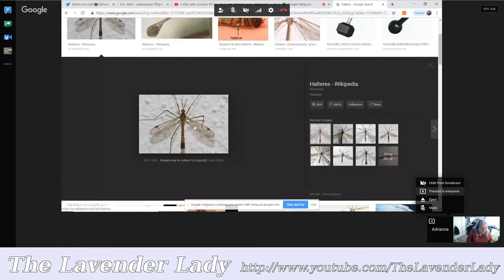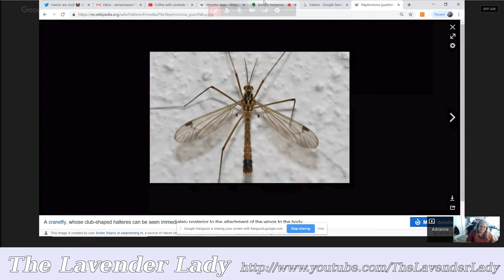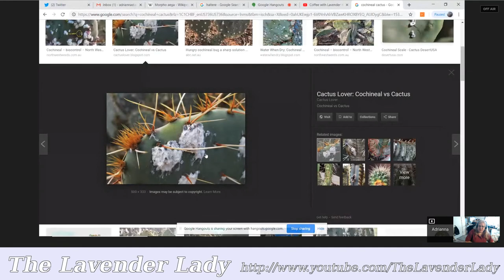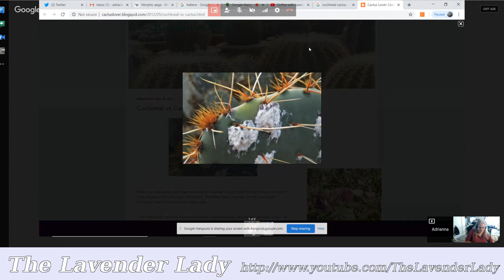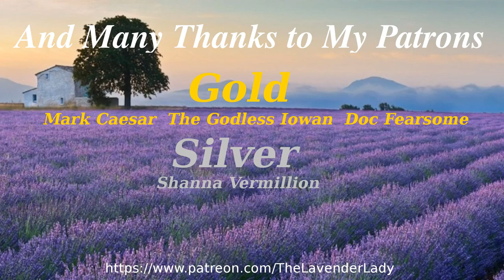Coffee with Lavender #015 | Butterflies Are Free to Fly | with Insects Are Cool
Today, I talk with Adrianna, to find out more about insects than I probably ever wanted to know.

Adrianna's Twitter: @Insectsarecool2